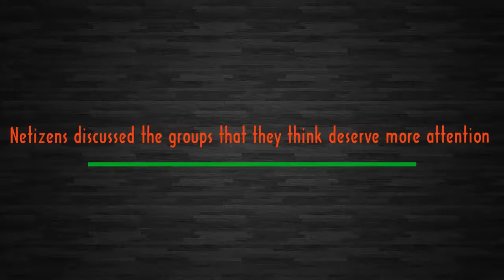Netizens discussed the groups that they think deserve more attention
Check out Netizens discussed the groups that they think deserve more attention.

[Boy Groups]
1. NCT
2. DAY6
3. SF9
4. ASTRO

[Girl Groups]
1. Dream Catcher
2. Lovelyz
3. Gugudan
4. April

[Music]:
Italian_Morning
Music Background: